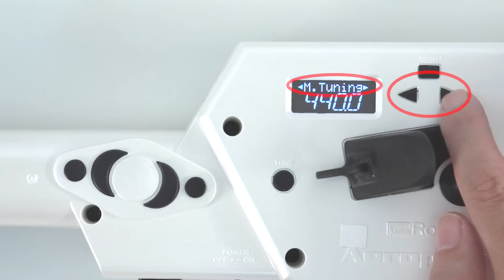Adjusting the Breath Sensor: Roland Aerophone AE-10 #13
In the studio and on stage, your trusty acoustic sax is always by your side. But if you work across a range of musical genres, imagine how useful it would be to own a single wind instrument that delivers every sound that’s required. The Roland Aerophone AE-10 is a trailblazing digital wind instrument that fuses traditional sax fingering with the flexible onboard tones you need. Seasoned players will feel instantly at home with the familiar saxophone fingering system, responsive SuperNATURAL sounds, and a breath sensor that reacts like your favorite acoustic horn. The large sound selection faithfully recreates saxophone models from soprano to baritone, plus wind instruments like clarinet and trumpet, string instruments, and even synths. With built-in speakers, battery power capability, and DAW connectivity, the Roland Aerophone AE-10 is the versatile, play-anywhere choice that supports you in every musical scenario.